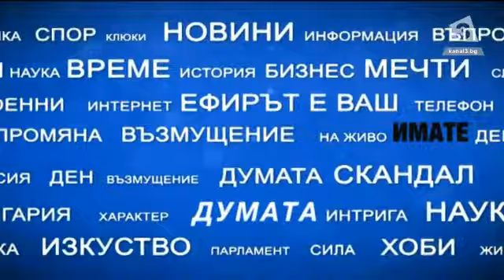"Имате думата": Политическата комуникация в България - Президентски избори 2016